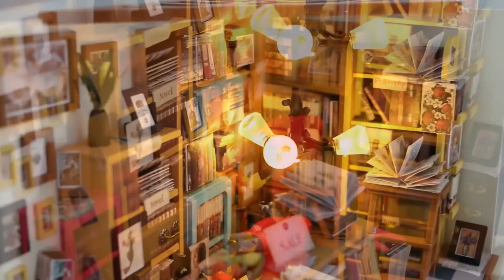Robotime DIY кукольный домик Sam's Study Библиотека (DG102)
Конструктор DIY Кукольный Домик Библиотека (Robotime)